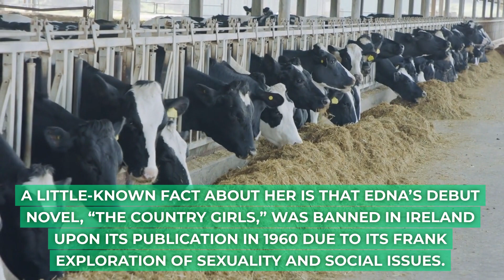Edna OBrien Quotes - See The Truth & It Becomes Easier To Be Merciful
Quotes By English & European Writers, Artists & Explorers -Edna O’Brien is an 93-year-old Irish novelist and playwright, born on December 15, 1930, in Tuamgraney, County Clare, Ireland.

A little-known fact about her is that Edna’s debut novel, “The Country Girls,” was banned in Ireland upon its publication in 1960 due to its frank exploration of sexuality and social issues.

Number 10-“In a world without meaning, ambition and torment seem to be the only realities.”
Number 9-“To be free is to have achieved your life.”
Number 8-“In the ordinary mind, the word ‘art’ is monolithic; it means painting only, or literature only. It never means both.”
Number 7-“Writers are not here to conform. We are here to challenge. We’re not here to be comfortable—we’re here, really, to shake things up.”
Number 6-“When anyone asks me about the Irish character, I say look at the trees. Maimed, stark and misshapen, but ferociously tenacious.”
Number 5-“The book to read is not the one that thinks for you but the one which makes you think.”
Number 4-“The truth doesn’t have to do with cruelty; the truth has to do with mercy.”
Number 3-“In the world of the imagination, the soul is everlasting, life is forever, and the boundaries of existence are as limitless as our dreams.”
Number 2-“Writing, for me, is a freedom, as is publication. But even writing and publishing, even those strange and formless motions, are nothing without the reader.”
Number 1-“We write in response to what we read and learn; and in the end we write out of our deepest selves.”